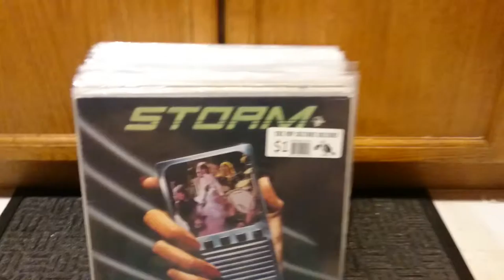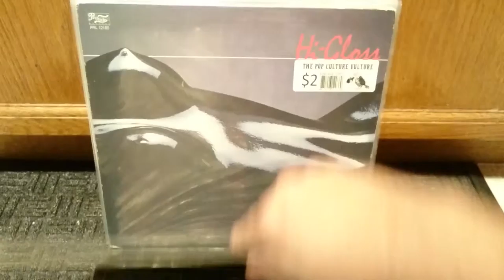Pop Culture Vulture pickups Dec. 2015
Awesome record store in Oakville, Ontario Canada. Be sure to stop here if your in the area!